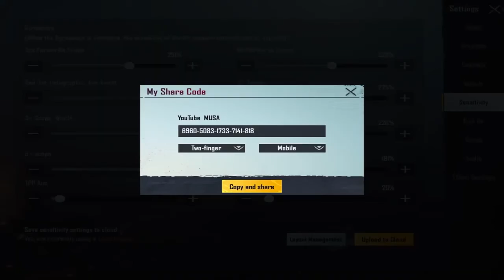sensitivity settings pubg mobile